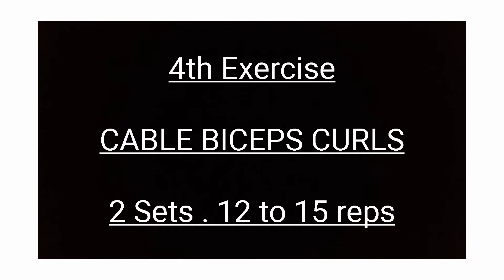Biceps Workout- These Exercises will help you to grow your bicep 💪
This is my current biceps Workout routine. Hope you guys enjoyed. Keep Supporting ❤️